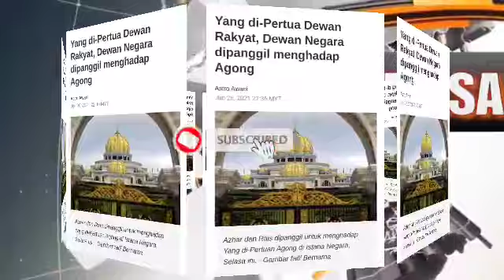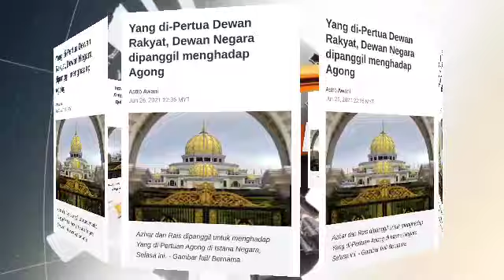TERKINI‼️AGONG BERKENAN YANG DIPERTUA DEWAN RAKYAT DAN DEWAN NEGARA MENGHADAP PADA SELASA INI